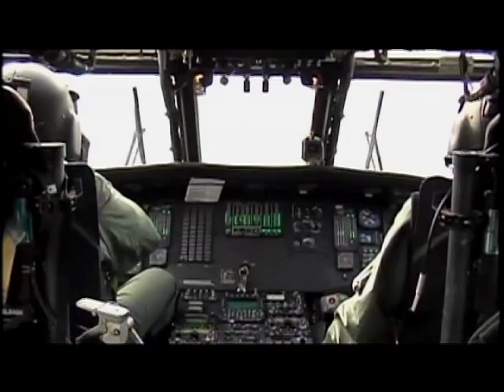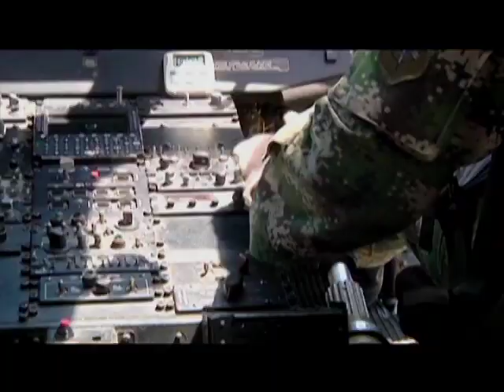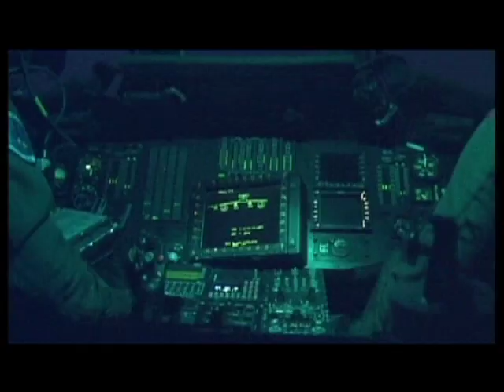Nuestros Héroes - Especial piloto Black Hawk (3/3)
Programa institucional del Ministerio de Defensa Nacional, Nuestros Héroes, por una Colombia grande, respetada y libre.  Emisión del 27 de julio de 2014. Especial con el Capitán Fabián Barón Rozo, piloto de la aviación ejército, quien ha participado, asumiendo una de las  mayores responsabilidades; incursionar al mando de su helicóptero Black Hawk, en el área  de operaciones, en medio del fuego cruzado, para hacer posible que  miembros del ejército desciendan por sogas, para salvar la vida de sus compañeros o lograr los más grandes éxitos operacionales. Parte 3 de 3.